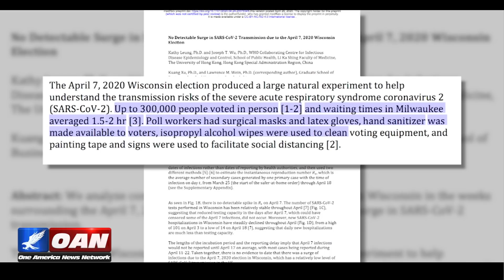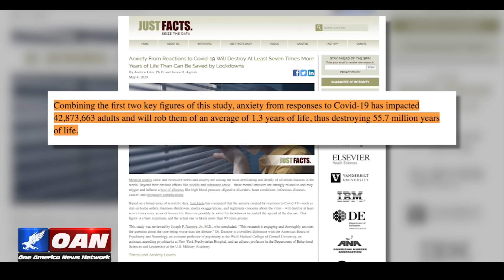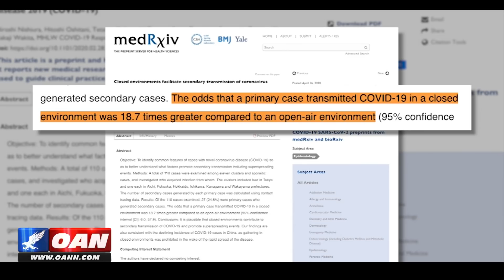What the MSM Was Afraid to Tell You